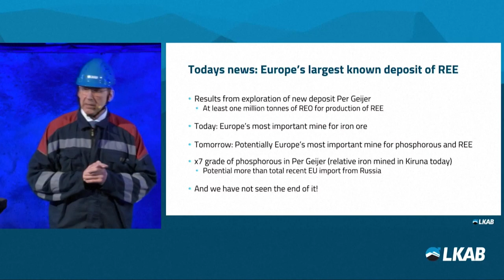Offenbar riesiges Vorkommen seltener Erden in Schweden entdeckt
Seltene Erden werden vor allem für die Herstellung von Handy oder Elektroautos benötigt. Derzeit verfügt China über das größte Vorkommen - der Fund in Schweden könnte den europäischen Verbrauch decken.